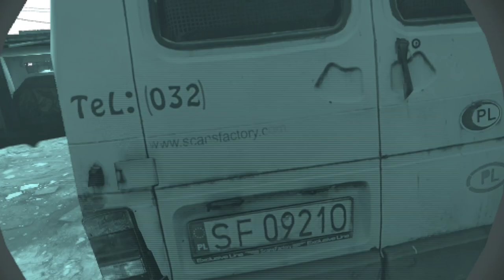onward vr | lonewolf | meta quest 3